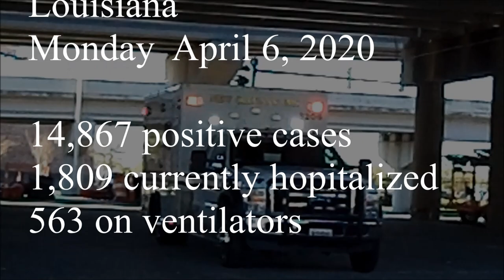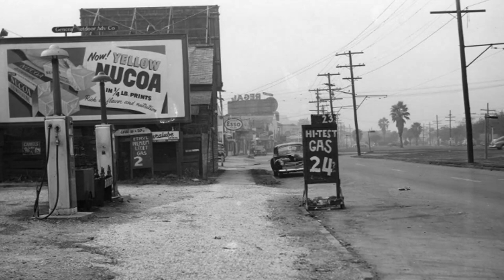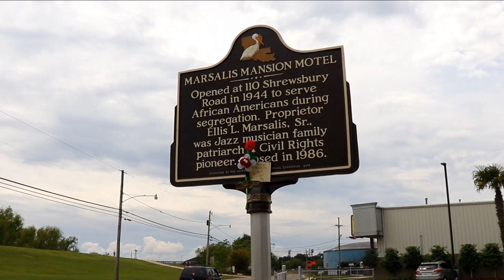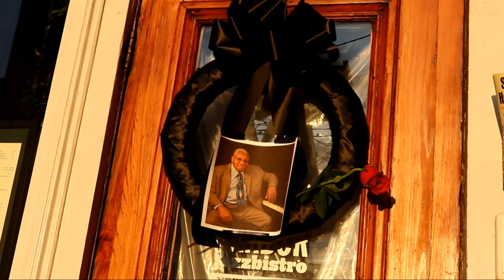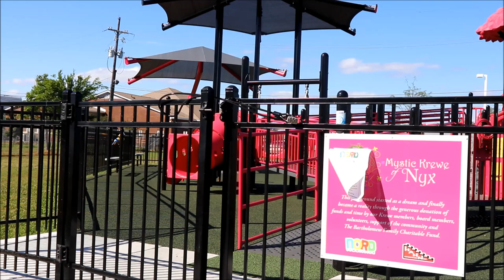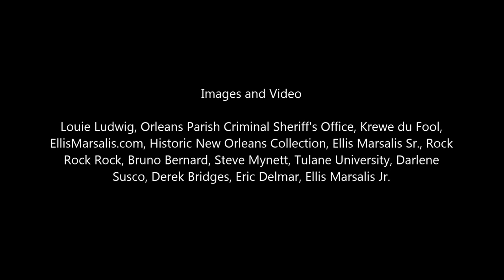When Care Remembered New Orleans in the Time of Covid-19 Pt. 3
Third in a series of films on how the residents of New Orleans, Louisiana are coping with the effects of Covid-19. The loss of jazz icon Ellis Marsalis, pianist, educator and undefeated ruler of the Snug Harbor Jazz Club, brings home the meaning of the coronavirus pandemic to the city.